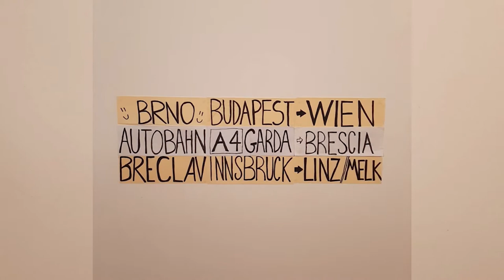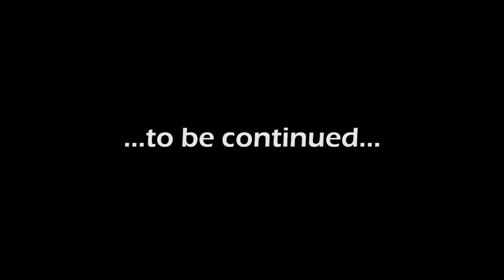Welcome to my brand new YouTube channel!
***SUBTITLES AVAILABLE IN ENGLISH AND ITALIAN***
05:00 click here to know the topics and the places that I'll tell about in my next videos, please let me know in the comments your favorite ones!
***video shot in May during lockdown***

Thanks a lot to Bogdan Ferrario for his amazing help, check out his super fun channel:

MY LIVE SHOWS IN QUARANTINE (with FollowMi Around):

"I diari della moto...cyclette" - 2nd episode: The Challenge (in Italian)
(full episode with links to stories, my story about Mongolia)

(full episode with links to stories)